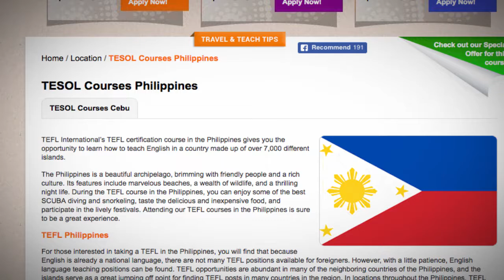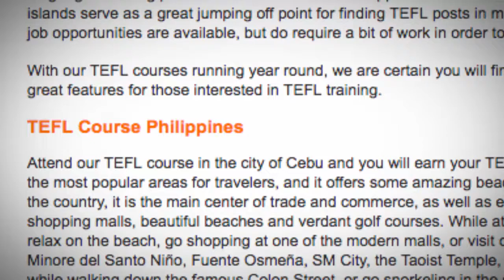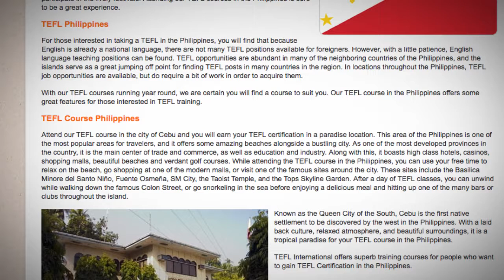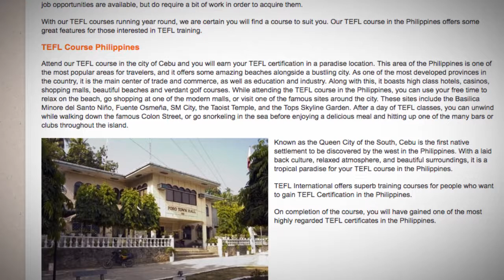TESOL Course in the Philippines | Teach & Live abroad!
TEFL International’s TEFL certification course in the Philippines gives you the opportunity to learn how to teach English in a country made up of over 7,000 different islands.

The Philippines is a beautiful archipelago, brimming with friendly people and a rich culture. Its features include marvelous beaches, a wealth of wildlife, and a thrilling night life. During the TEFL course in the Philippines, you can enjoy some of the best SCUBA diving and snorkeling, taste the delicious and inexpensive food, and participate in the lively festivals. Attending our TEFL courses in the Philippines is sure to be a great experience.

TEFL Philippines
For those interested in taking a TEFL in the Philippines, you will find that because English is already a national language, there are not many TEFL positions available for foreigners. However, with a little patience, English language teaching positions can be found. TEFL opportunities are abundant in many of the neighboring countries of the Philippines, and the islands serve as a great jumping off point for finding TEFL posts in many countries in the region. In locations throughout the Philippines, TEFL job opportunities are available, but do require a bit of work in order to acquire them.

With our TEFL courses running year round, we are certain you will find a course to suit you. Our TEFL course in the Philippines offers some great features for those interested in TEFL training.

TEFL Course Philippines
Attend our TEFL course in the city of Cebu and you will earn your TEFL certification in a paradise location. This area of the Philippines is one of the most popular areas for travelers, and it offers some amazing beaches alongside a bustling city. As one of the most developed provinces in the country, it is the main center of trade and commerce, as well as education and industry. Along with this, it boasts high class hotels, casinos, shopping malls, beautiful beaches and verdant golf courses. While attending the TEFL course in the Philippines, you can use your free time to relax on the beach, go shopping at one of the modern malls, or visit one of the famous sites around the city. These sites include the Basilica Minore del Santo Niño, Fuente Osmeña, SM City, the Taoist Temple, and the Tops Skyline Garden. After a day of TEFL classes, you can unwind while walking down the famous Colon Street, or go snorkeling in the sea before enjoying a delicious meal and hitting up one of the many bars or clubs throughout the island.

Known as the Queen City of the South, Cebu is the first native settlement to be discovered by the west in the Philippines. With a laid back culture, relaxed atmosphere, and beautiful surroundings, it is a tropical paradise for your TEFL course in the Philippines.

TEFL International offers superb training courses for people who want to gain TEFL Certification in the Philippines.

On completion of the course, you will have gained one of the most highly regarded TEFL certificates in the Philippines.

Find out more about taking a TEFL course in the Philippines